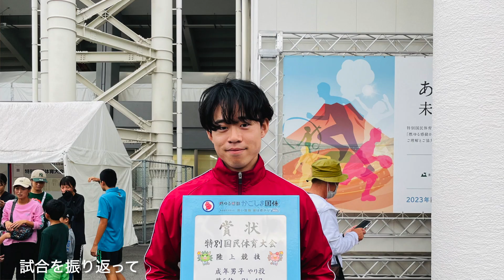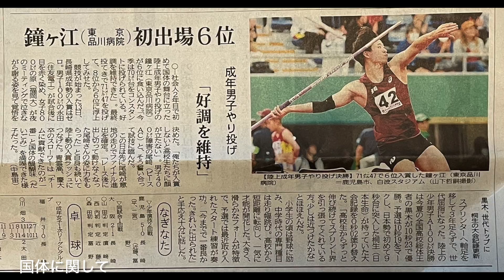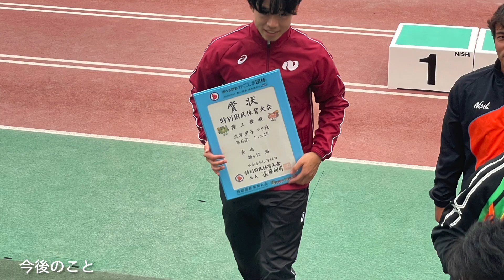【試合Vlog】国体に出場してきました。あと重大なご報告も。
Smart Throwersの鐘ヶ江です。

特別国民体育大会に出場してきました。

今の自分の力は出せたと思います。
でも、とても悔しい。勝ちたい。

次戦はずっと後になりますが、
次の試合でも自己ベストを出したい。

＊発言は個人的なもので所属病院の公式発表・見解を表すものではございません。